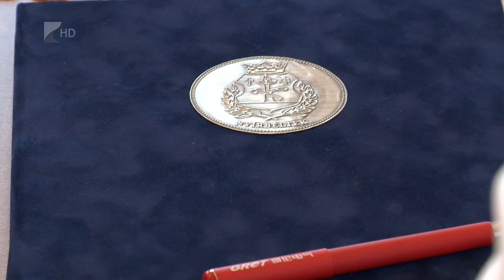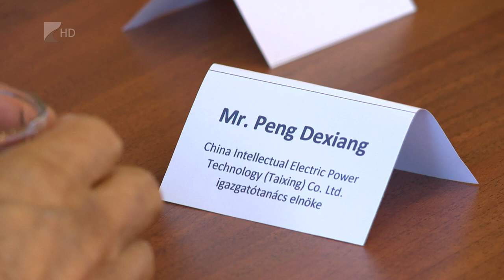Távmeghallgató rendszer - Kölcsey Tv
Távmeghallgató rendszerrel bővült a Tiszalöki Országos Büntetés-végrehajtási Intézet és a Nyíregyházi Törvényszék együttműködése. A fejlesztésnek köszönhetően egyszerűbb, biztonságosabb, és az adófizetők számára költséghatékonyabb lett a tiszalöki elítéltek nyíregyházi meghallgatása.